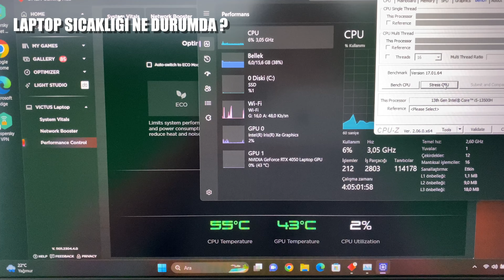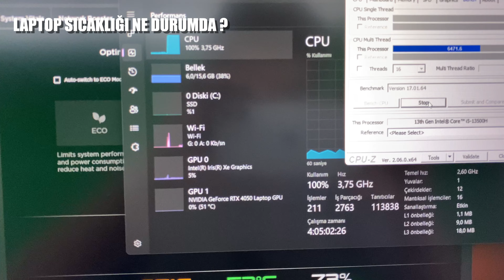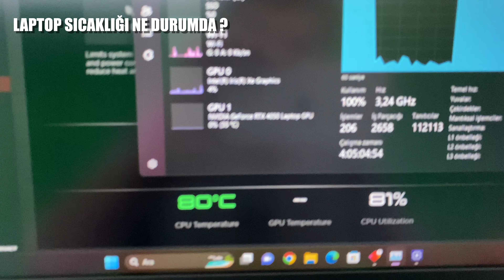23.000 TL'YE ALDIĞIM RTX 4050'Lİ HP VICTUS 15 ! ISINMA, EKRAN SALLANMASI ve TÜM MERAK ETTİKLERİNİZ !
Arkadaşlar hepinize Merhaba. Kanalıma Hoşgeldiniz.

Bugün sizlere Hepsiburada'dan satın aldığım RTX 4050 Ekran kartına ve İ5-13500H işlemciye sahip Victus 15 Laptop ile yaşadığım deneyimlerimi aktaracağım.

İyi Seyirler :)

00:00 Giriş
01:03 Victus 15 ve 16 Farkı !
01:33 Victus Özellikler
02:06 Kasa ve Plastik Kalitesi
03:09 Ekran Sallanıyor mu?
03:43 Ekran Netliği ve Parlaklık
05:42 Ses Sistemi Nasıl ? Örnek
06:35 ISINMA SORUNU VAR MI ?
11:03 Isı Dağılımı nasıl ?
12:10 Batarya nasıl ?
12:35 Sorunlar ve Windows 10
13:16 HP Omen Yazılımı Fan ayarı yok
13:55 Güç Yönetimine dikkat !
14:10 Oyun Testi
19:32 Ekran Kartı Watt Meselesi
21:20 Giriş Çıkışlar
21:52 Touchpad'i Beğenmedim
22:38 Webcam 720p :(

Teşekkürler :)